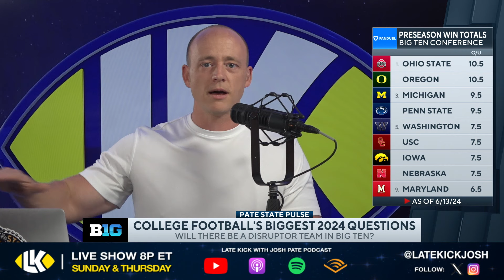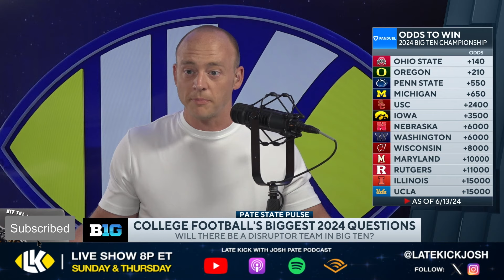Josh Pate On Big Ten Disruptor Teams In 2024 (Late Kick Cut)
The Big Ten enters the expanded College Football Playoff era as one of two power conferences. On Late Kick Live Ep 521 Josh Pate discussed how many Big Ten teams he thinks could be competitive in the conference title picture beyond Ohio State and Michigan. Could Penn State pop in 2024? What about Oregon and USC making an early splash? Let us know what you think in the comments below and be sure to SUBSCRIBE to the channel and CLICK THE BELL for notifications as we bring you multiple live shows per week!